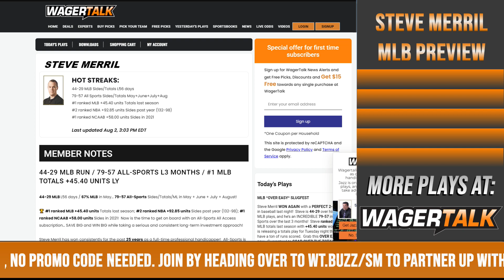MLB Picks and Predictions | MLB Futures Market | Trade Deadline Betting Update | Just A Bit Outside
In this edition of Just A Bit Outside, Steve takes a deep dive into the MLB after the trade deadline has passed. How will the outcomes shape the futures market? Which teams are the best against left/right-handed pitchers? Steve dives into both the American and National League's hottest and coldest teams thus far.

Every handicapper has plays they like, but sometimes end up on the cutting room floor. That's why professional handicapper Steve Merril calls this segment "Just a Bit Outside," where he lists and breaks down his plays that JUST missed making his betting card for this evening.

Introduction 00:00
Best Teams Against Lefties/Righties 01:25
Cy Young Outlook 08:05
Home Run Leaders 09:28